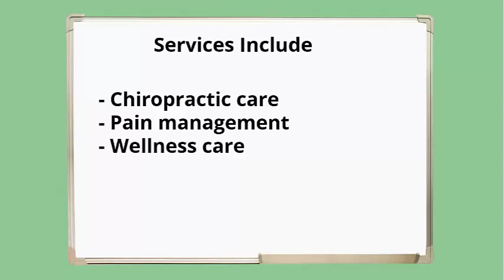Los Angeles/LA/Norwalk Chiropracting Company/Business/Services - LARolodex.com/chiropractor